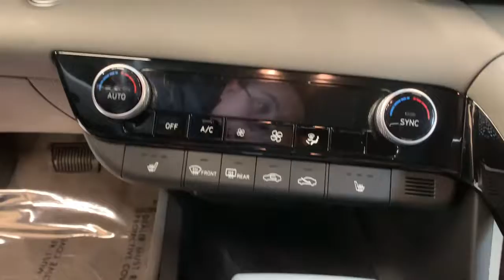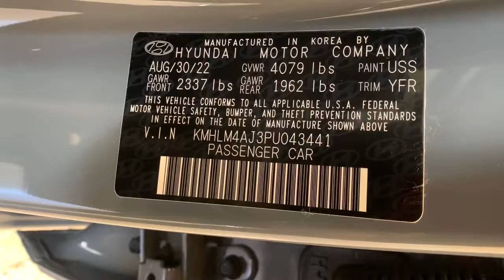2023 Hyundai Elantra Hybrid Carson City, Lake Tahoe, NV HY2331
Electric Shadow [LISTING TYPE] 2023 Hyundai Elantra Hybrid Blue available in Carson City, Nevada at Carson Car Center. Servicing the Lake Tahoe, NV area.

2023 Hyundai Elantra Hybrid Blue Blue I4. 6-Speed Dual ClutchbrbrI4 FWD 4D Sedan